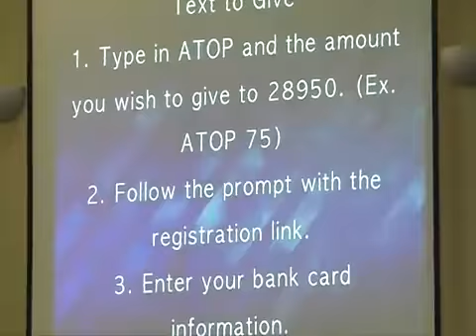"Where Are The Nine?" | Dr. Thomas L Murray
Scripture: Luke 17: 11-19 (NKJV)
Anointed Temple of  Praise